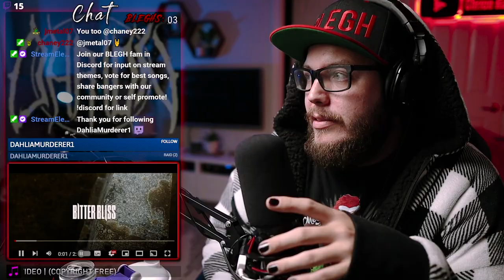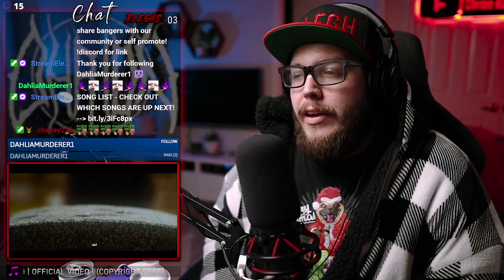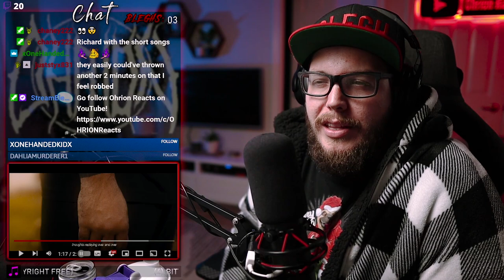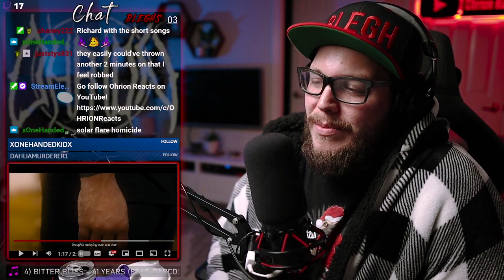CHONK! Bitter Bliss - 41 Years (feat. Carcosa) | REACTION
Ohrion Reacts to Bitter Bliss - 41 Years (Feat. Carcosa) Reaction

Mon: 10am (catching up on new releases)
Wed: 5pm (paid reactions $5 Donoations = Song Requests)
Fri: 10am or 11am (album reviews)